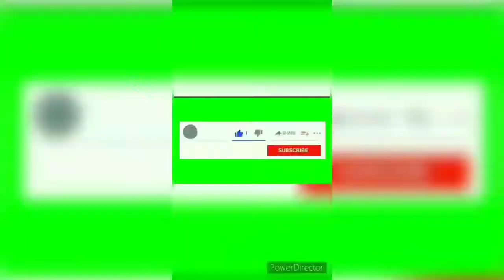Sunroof Ka Maza